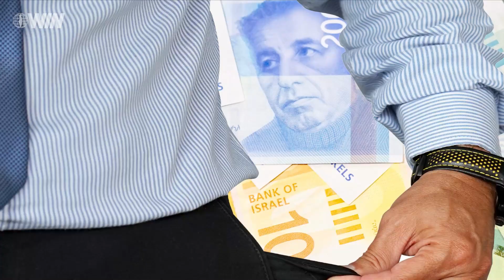WIN Daily News Recap - May 26, 2020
Here is a recap of the top Israel news stories on May 26, 2020.